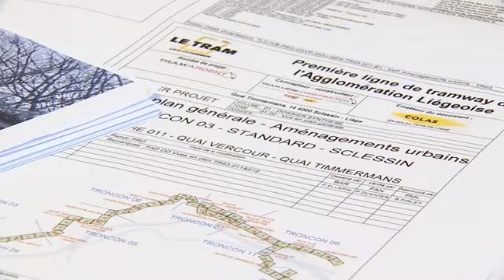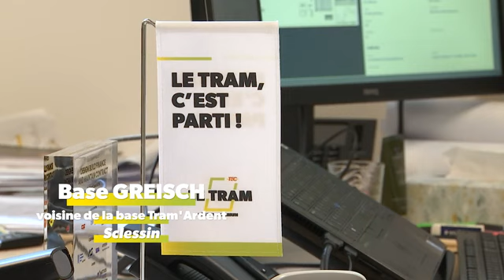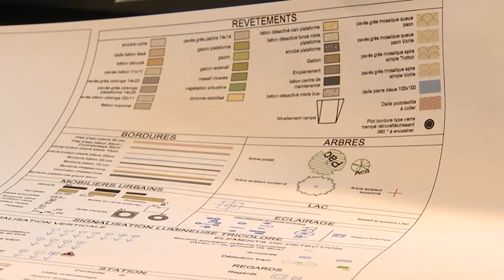Tram En Commun - Saison 2 - épisode 20 - le bureau Greisch, acteur incontournable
Après vous avoir présentés quelques uns des fournisseurs liégeois du chantier dans l'émission précédente, place cette fois à un prestataire essentiel du dossier : le bureau d'étude Greisch.

Il s'agit du bureau d'étude greisch, internationalement reconnu et à qui on doit des interventions sur le viaduc de Millau, le dernier pont sur le Bosphore, le stade de football de Lille, ou la gare des Guillemins par exemple.